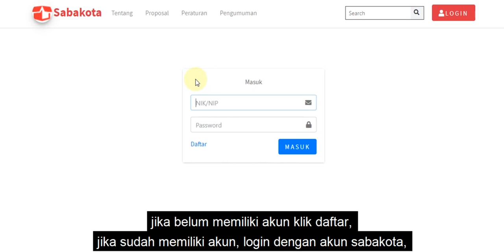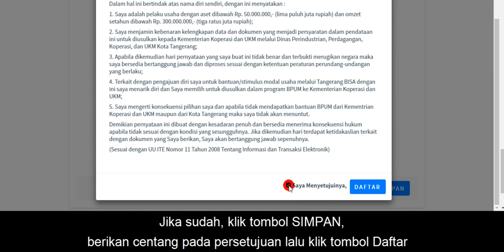cara daftar online umkm kota tangerang SABA KOTA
semoga membantu untuk yang mempunyai usaha mikro kecil menengah untuk mendapat bantuan dari oemerintah amiin

share ke yang lain jika bermanfaat